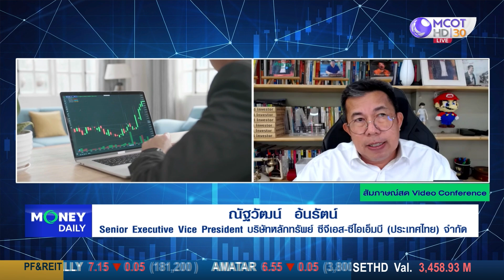หุ้นขาลง ควรเอาหุ้นปันผลมาอยู่ในพอร์ตหรือ เก็บสะสมหุ้นรอบ ถือข้ามวิกฤต | 13 มี.ค. 66 | Money Daily